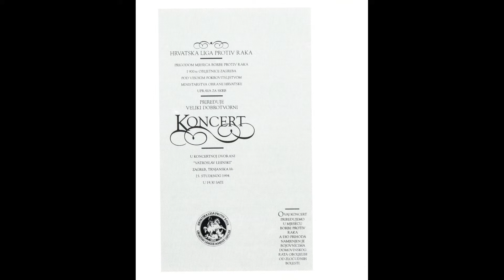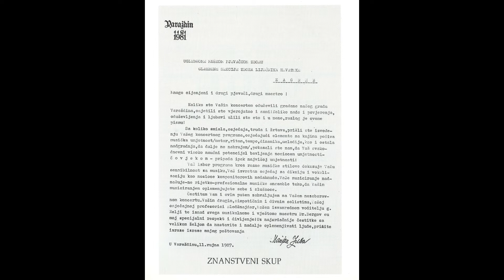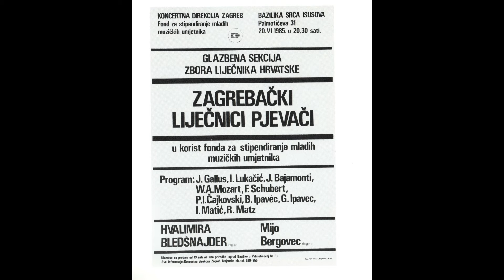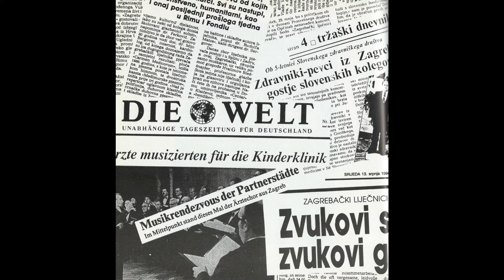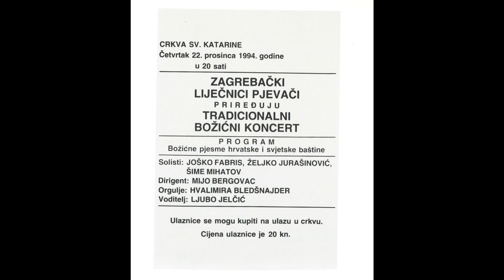Zagrebački liječnici pjevači: De su one ftičice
Obrada: Ivo Flögel
Za zbor priredio: Anđelko Klobučar
ZAGREBAČKI LIJEČNICI PJEVAČI
Dirigent: dr. sc. Mijo Bergovec
Solo: docent dr. sc. Šime Mihatov, bas
Klavirska pratnja: Hvalimira Bledšnajder
Urednik-producent: V. Ramušćak
Snimatelj: Darko Fiolić
Snimano u Studiu "Lisinski", 1990.
Naslovna strana: Ivan Lacković - Croata "Plavo cvijeće"
Likovna oprema: Ivan Ivezić
Glavni i odgovorni urednik: Siniša Škarica